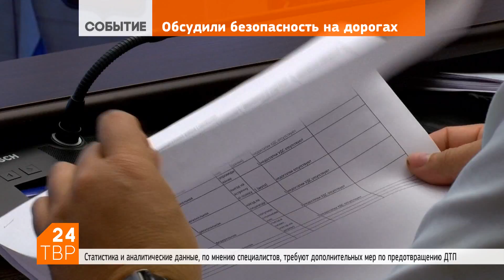Обсудили меры по предотвращению ДТП в Сергиево-Посадском районе | Новости | ТВР24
8 августа 2018 | О снижении аварийности на дорогах вновь говорили на районной комиссии по безопасности дорожного движения. Статистика и  аналитические данные, по мнению специалистов, требуют дополнительных мер по предотвращению ДТП в Сергиево-Посадском районе.